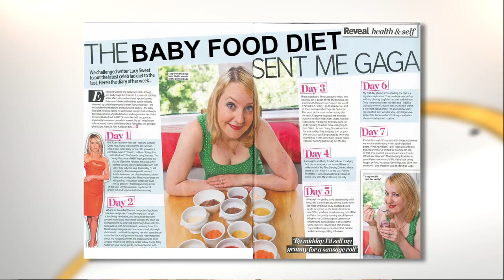Extreme Diets I Around the Clock I Everyday Health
On today's show, Kendra asks the moms what the most extreme diet that they have been on is and why. They discuss a range of diets from the no-sugar fad to the juice cleanse and more. What's the most extreme diet that you've been on?

In this daily roundtable, our panel of moms and experts offer their personal and professional opinions as to what's best for you, your family and, especially, your little ones. They cover hot topics ranging from nutrition to fitness and from parenting to marriage and relationships. Why? Because being a mommy is a 24-hour job...